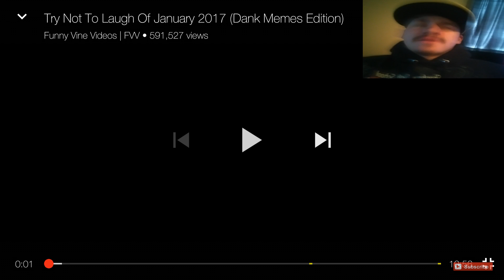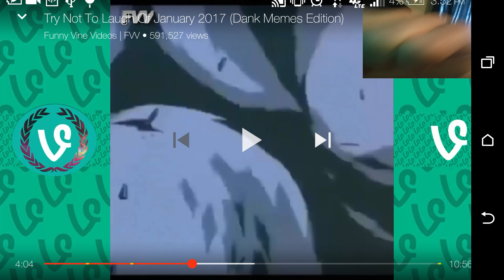Try Not to laugh Challenge (shit meme edition)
Did i Laugh? watch and see!